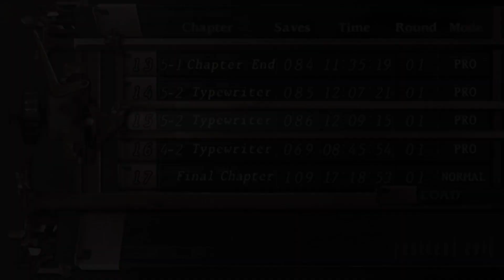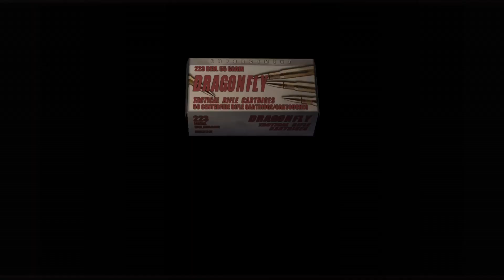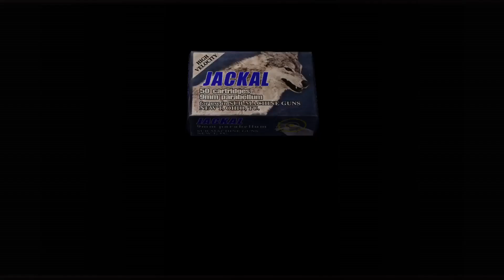resident evil 4_20210819160052